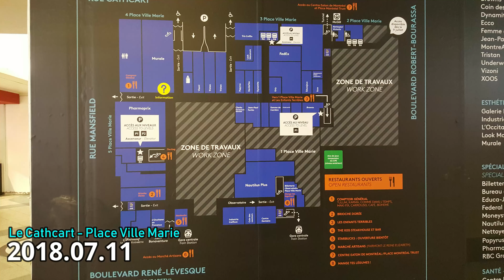Building Le Cathcart at Place Ville Marie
From late 2017 to January 23rd, 2020, the building of the Le Cathcart at Place Ville Marie